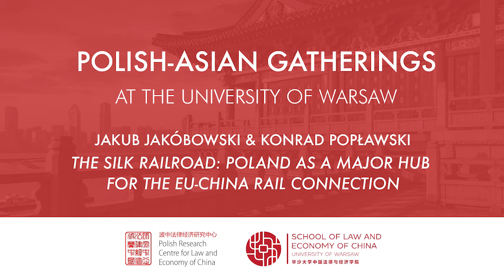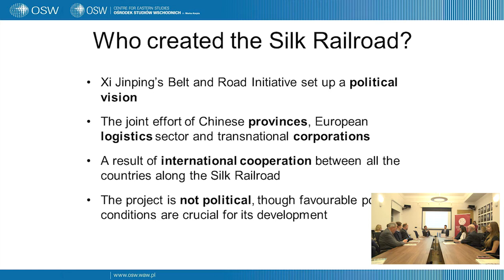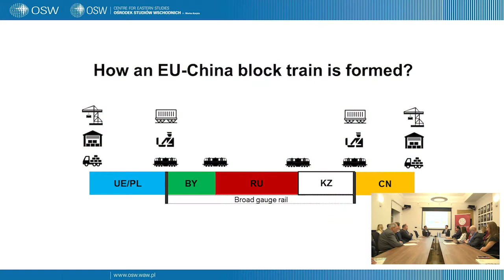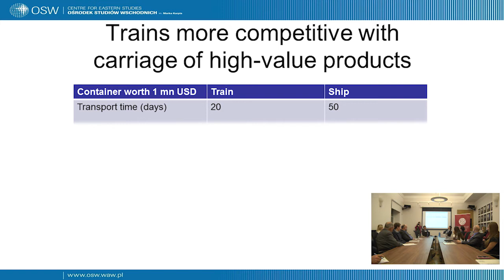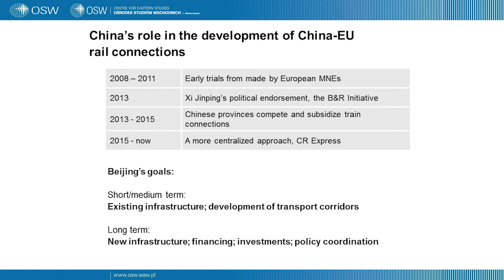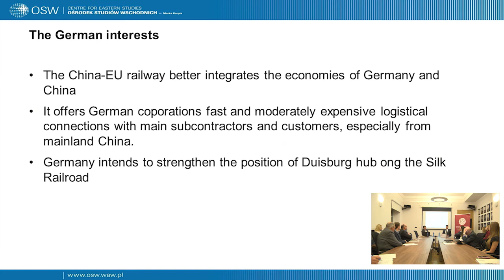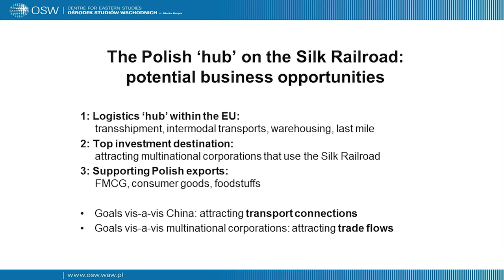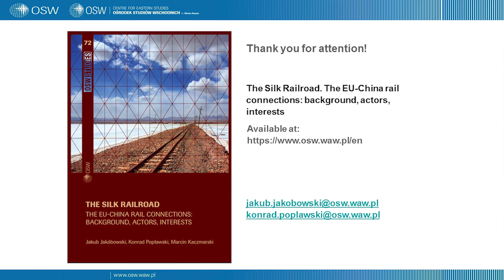First Polish-Asian Gathering at the University of Warsaw - debate on The Silk Railroad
The first of the series of Polish-Asian Gatherings at the University of Warsaw took place at 26 February 2019.
The seminar titled The Silk Railroad: Poland as a major hub for the EU-China rail connections was led by Mr Jakub Jakóbowski (Senior Fellow at the China-EU Programme, Centre for Eastern Studies) and Mr Konrad Popławski (Department for Germany and Northern Europe, Centre for Eastern Studies).